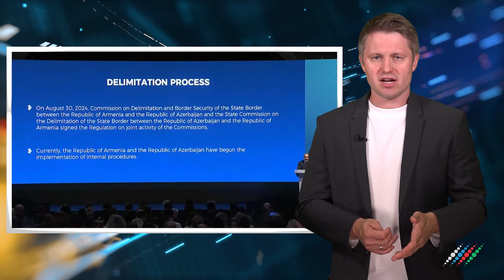Как Москва и Баку будут принуждать Ереван к миру